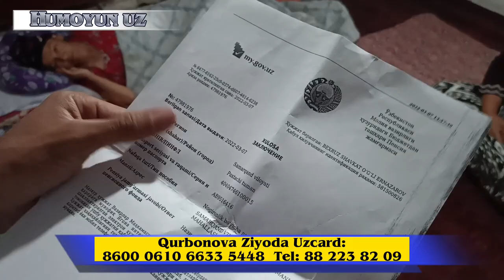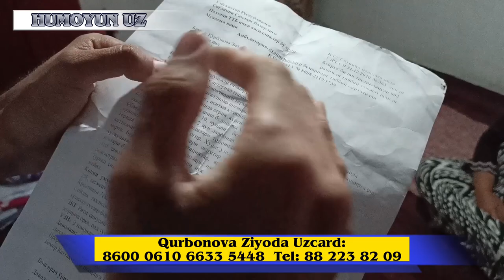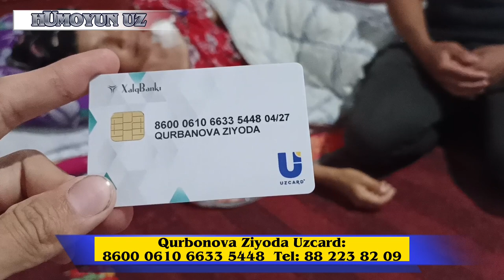EY XUDO HECH KIM ONAM DEMASIN